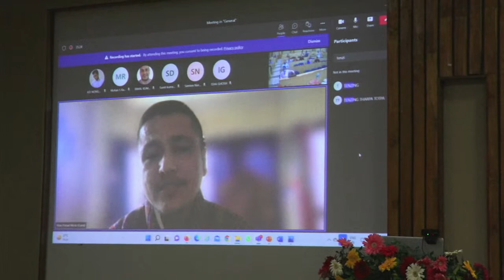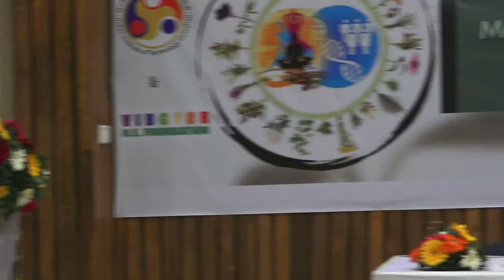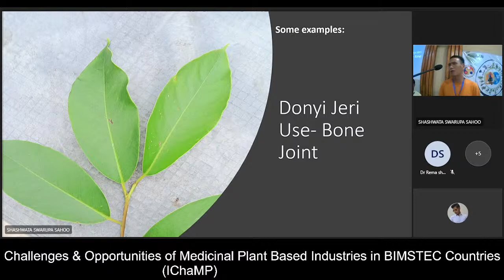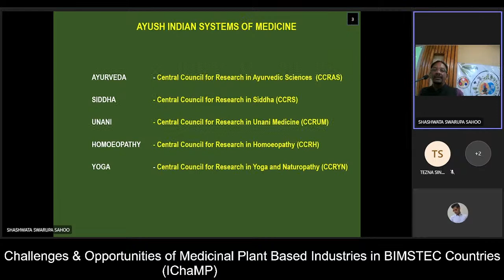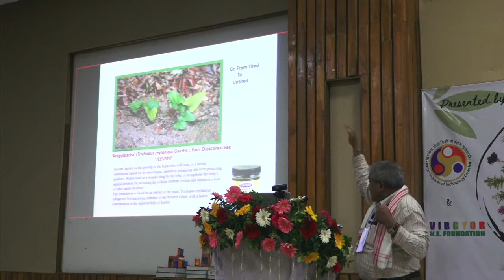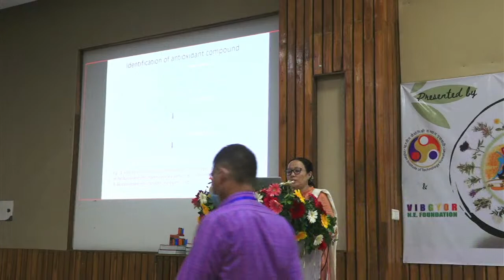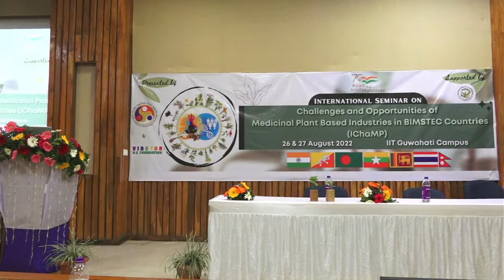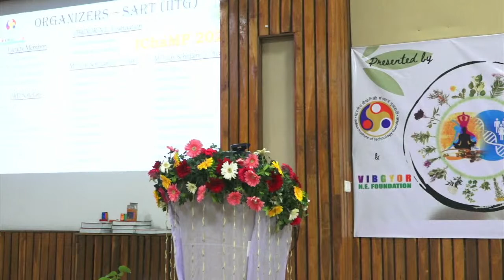Challenges and Opportunities of Medicinal Plant Based Industries In BIMSTEC Countries (IChaMP)-Day 2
An international seminar on Challenges and Opportunities of Medicinal Plant Based Industries In BIMSTEC Countries (IChaMP) presented by School of Agro and Rural Technology, IIT Guwahati and VIBGYOR N.E. Foundation; supported by National Medicinal Plants Board (NMPB). This is a two day hybrid mode (both online and offline) seminar conducted through 26th August 2022 to 27th August 2022. Programme highlights are- showcasing National agencies from BIMSTEC countries, seminar on Herbal therapy in BIMSTEC countries, Brainstorming on Medicinal plant global trade: Export challenges and promises, oral and poster presented by research schoalrs, seminar on Medicinal plant's potential in BIMSTEC countries and awards for research presentation. The seminar will be attended by policymakers, bureaucrats & technocrats, academicians, UN and international bodies, business houses having a stake in ensuring sustainable development of the medicinal plant sector, students & researchers, local communities, traditional healers & AYUSH practitioners, representatives from BIMSTEC countries, state/central government organizatiosn, civil society groups and NGOs and entrepreneurs.